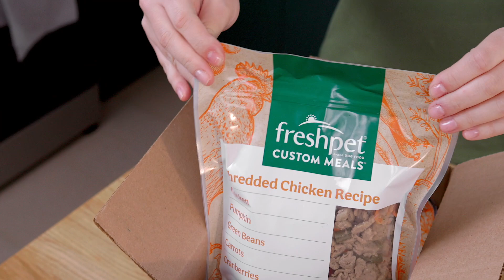Freshpet Custom Meals | Fresh Dog Food Home Delivery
At Freshpet, we believe that feeding fresh food is the best way to keep our pets healthy and happy. That's why we make our food with only fresh, wholesome meats and veggies. Now we're introducing Freshpet Custom Meals; fresh food that's perfect for your dog, delivered right to your door. Always fresh, never frozen. It's easy! First, tell us about your dog. Next, we create a personalized meal plan. Then your dog's healthy, delicious meals arrive right on schedule. We'll give you easy feeding guidelines so you know just how much to feed your pup. Freshpet Custom Meals -- because there's no dog in the world like yours!